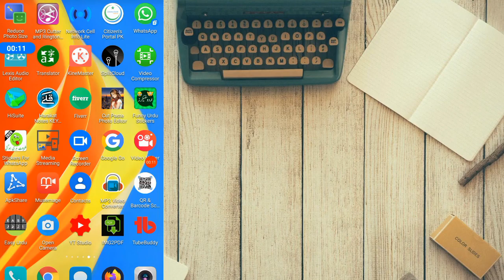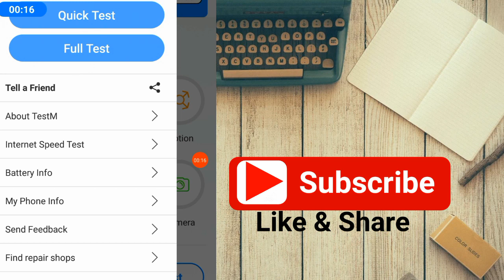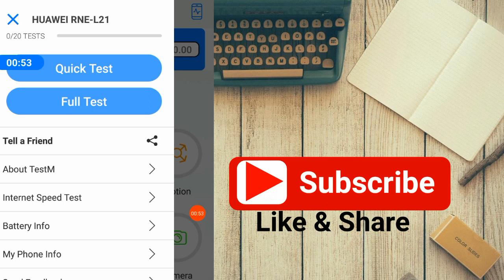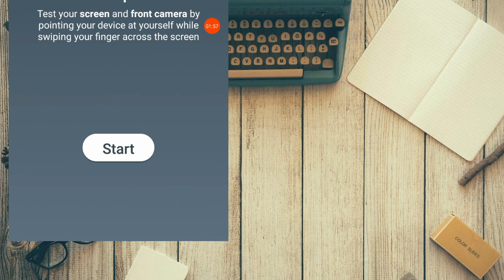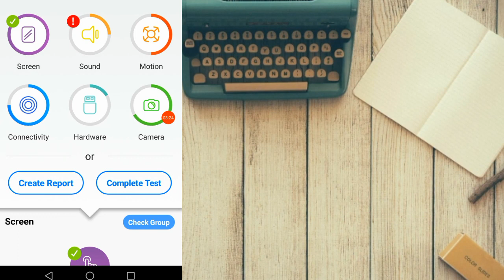WHAT'S WRONG WITH MY PHONE EARNINGS PAKISTAN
Aslamualaikum All Viewers,

In the video I am going to tell you that now your mobile will tell itself where is hard on your mobile ofcourse your Mobile will tell you whether you have a hardware issue or a software issue on your mobile.
You can download the application link by going to the mail description
The biggest advantage of this application is that it also tells you the temperature of the battery
This will let you know whether your mobile is heat or battery heat.

My Wishes Im Provided Knowledge every body Thats Its
Again Asking You My Video Just Educational Perpose...